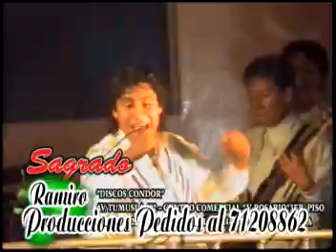sagrado3.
licor amargo quiero  tomar en vivo en bolivia ,challapata